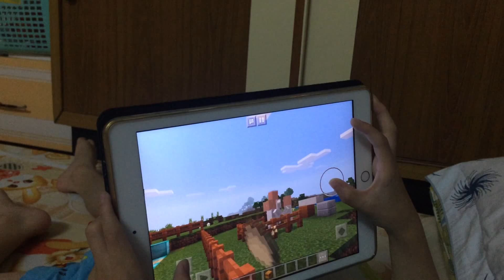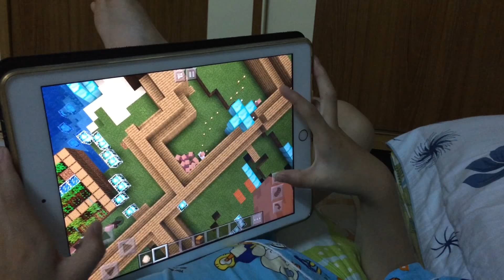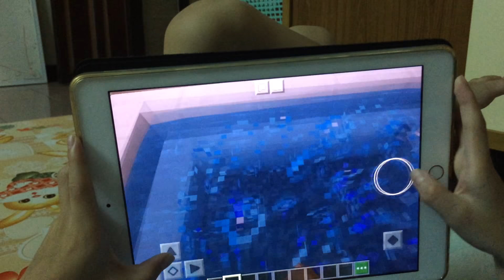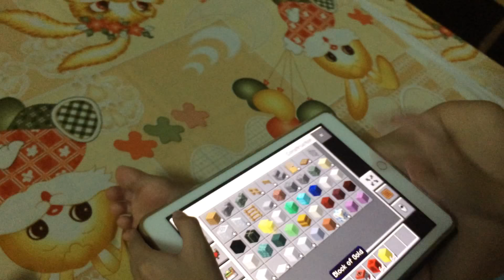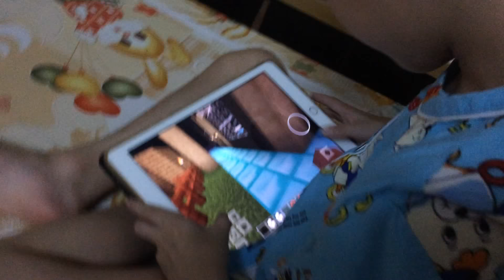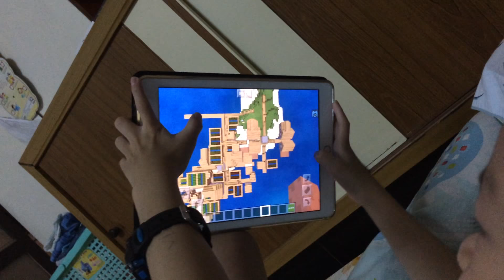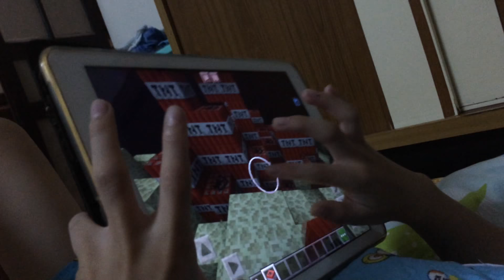His world in Minecraft